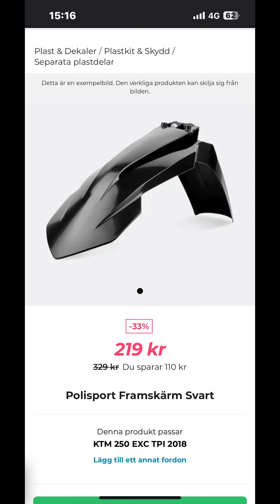Tuning story (Derbi Senda xtreme)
My Tuning story on my Derbi senda xtreme 2018. Come a long way and now it’s sold sadly. I had a great time with it and some good memories.